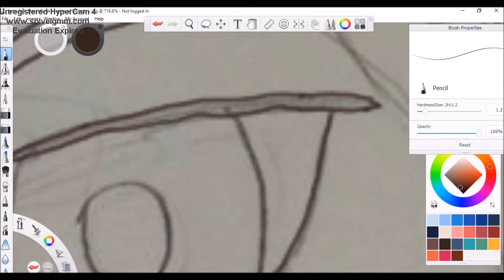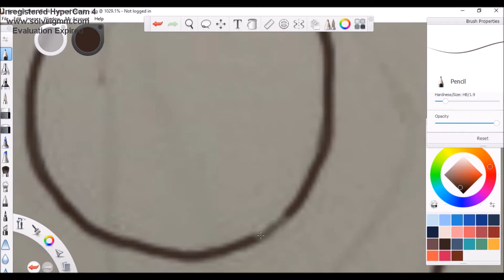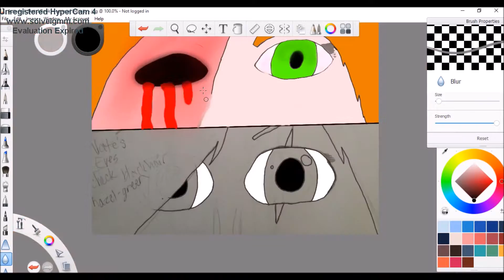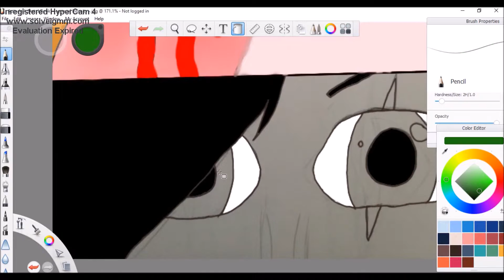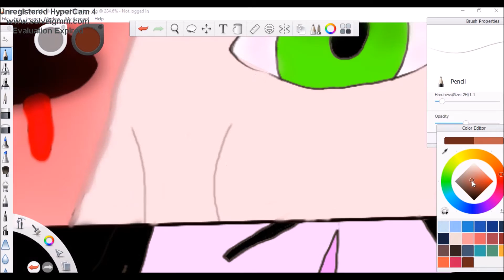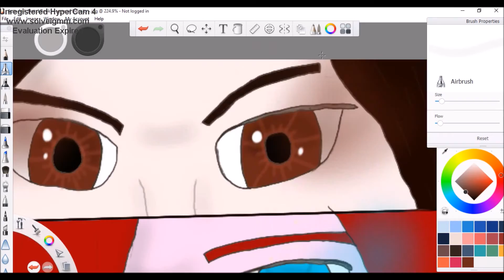Eyes of Insanity (Creepypasta OC Speedpaint)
Credit to the person who made something like this (it had ben, jeff, sally, and clockwork). I thought "Holy crap this is cool!" and decided to do one, but OC style! :3

From top to bottom: Spirit Lurker, Red, Poison Ivy, and Natalie :)

Spirit Lurker - :devCutie-Neko:

Red - :devPrettyLittleKitties:

Poison Ivy - :devWinter5587: (MEH!)

Natalie - :devMaple--sama

Song(s): Hypnotic (Nightcore)
Welcome to the Show by: Britt Nicole
Used: Sketchbook (Art) and Movie Maker (Editing)